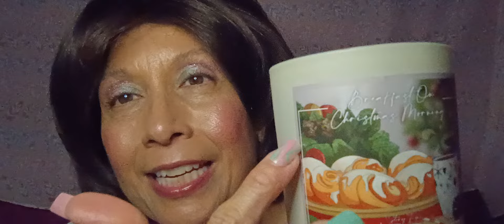ASMR ✨ Products I've Used Up 🍓 Show & Tell ☕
Hello My Vanilla Lattes ☕🥤 and Welcome back to Our Channel 🤗🥰 I have for You today a 💫 Products I've Used Up Video 📸 Please make Yourself at Home 🏡 as You enjoy the feature of the Day ☺️

Laura H
1535 E Los Ebanos Blvd #3525